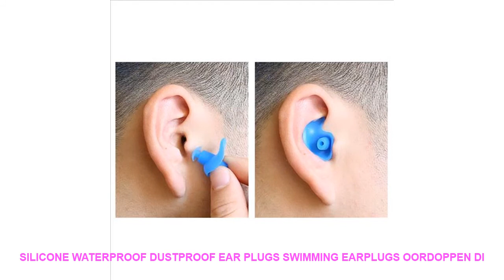Silicone Waterproof Dustproof Ear Plugs Swimming Earplugs oordoppen Di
- $ 1.54 USD # Best Price Silicone Waterproof Dustproof Ear Plugs Swimming Earplugs oordoppen Diving Surf Water Sport Swim Anti Noise Accessories With Box with Free Worldwide Shipping!

Description: 100% brand newandhigh quality
Silicone Waterproof Dustproof Ear Plugs Swimming Earplugs oordoppen Diving Surf Water Sport Swim Accessories Anti Noise With Box
Quantity
: 1 box*earplugs (1 pair in the box)
Material: silicone
Color: black. transparent white. blue. pink. purple
Professional swimming earplugs
Do not hurt ears
Waterproof
Suitable for both adults and children
A must have for swimming. diving and underwater sports
Can also be used for working. sleeping. study (anti-noise)
Package includes: Package includes:1box *earplugs / lot
Please kindly note: Items will be repackaged to save your shipping charge & to be environmentally friendly.
Model Number: HW180629
is_customized: Yes
Brand Name: Hui BaiLe
Material: soft silicone
Package: including 1 pair earplugs in a case box

Similar Item
Silicone Waterproof Ear Plugs Swimming Earplugs oordoppen Diving Surf Water Sport Swim Anti Noise Dustproof Plug
Silicone Waterproof Dustproof Ear Plugs Swimming Earplugs oordoppen Diving Surf Water Sport Swim Anti Noise Accessories
Reuseable Silicone Spiral Sleeping Soft Useful Earplug Water Sport Professional Swimming Diving Ear Plugs Waterproof Dustproof
1 Pair Silicone Swimming Earplugs Waterproof Dustproof Spiral Soft Swim Ear Plugs Clips Diving Water Sports
Frame 1 Pair Of Ear Plugs Soft Silicone Waterproof Dustproof Ear Plugs Diving Water Sports Swimming
Mounchain 1 Pair Soft Ear Plugs Environmental Silicone Waterproof Dust Proof Earplugs Diving Water Sports Swimming
1 Pair Soft Waterproof Earplugs Dust Proof Ear Environmental Silicone Sport Plugs Diving Water Sports Swimming

Others Sports Clothing  Videos :
Men Male Swim Trunks Briefs Stripeas Prints Beach Sea Swimming Shorts Swimsuit Water Sport Swimwear Bathing Suit maillot de bain =
Men Women Professional Plating Waterproof Swimming Pool Eyewear Anti Fog Silicone Swim Goggles Glasses Diving Eyeglass Swimwear =
Fitness Yoga Set New flower print Tops+Long Pant Athleisure Women Suit Gym Sports Bra+Legging 2 pcs/set Sportswear =
New Waterproof Silicone Ear Cup Long Hair Protection Swim Pool Waterdrop Surf Diving Swimming Head Cap Hat Men Male Women Female =
New Women Fabric Swimming Cap Protect Long Hair Ears Pleated Flowers Printed Swim Pool Caps Hat Plus Size For Women Men Swimwear =